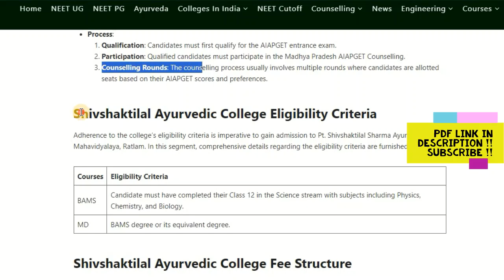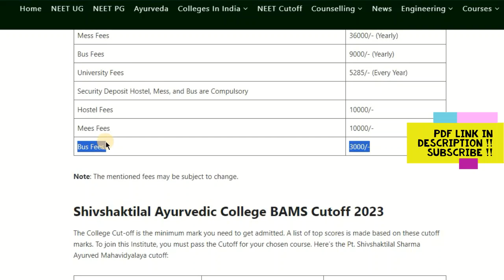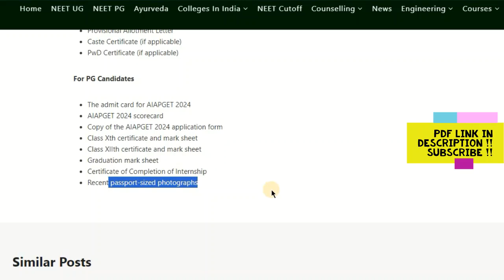Shivshaktilal Ayurvedic College Ratlam 2024 Best College Admission, Fees, Cutoff, Counselling etc.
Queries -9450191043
Shivshaktilal Ayurvedic College
Pt. Shivshaktilal Sharma Ayurved Mahavidyalaya Ratlam is a respected private Ayurvedic college in Bhopal. It’s also known as Ratlam Ayurvedic College and was founded in 2001.

Shivshaktilal Ayurvedic College Summary
The information in a given below:

Attribute Details
College Name Shivshaktilal Ayurvedic College Ratlam
Popular Name Pt. Shivshaktilal Sharma Ayurved Mahavidyalaya Ratlam
Location Ratlam, Madhya Pradesh
Ranking Good
Approved By Central Council of Indian Medicines
Courses Offered BAMS (UG), MD (Ayurved)
UG Entrance Test NEET Exam conducted by NTA
PG Entrance Test All India Ayush Post Graduate Entrance Test (AIAPGET) conducted by NTA
Hostel Facilities Yes (Male and Female)
Intake 100
Category BAMS Colleges in Madhya Pradesh